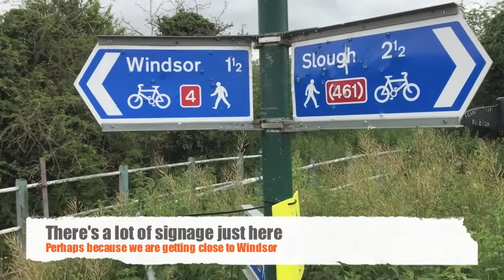Reading to Kingston on the Thames Valley Cycle Path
Following NCN route 4 from Reading this cycle route passes through Windsor, Maidenhead, Chertsey and Hampton Court. Completed over two days with an overnight at Chertsey Caravan and Camping Club site. Much of the ride is on the river bank, as well as on roads, cycleway and country lanes away from the river.